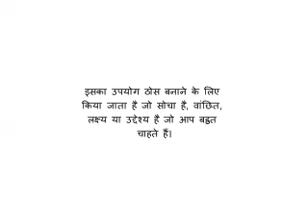Reiki Angel Number to materialize any objective or goal (किसी भी उद्देश्य या लक्ष्य को अमल में लाना)